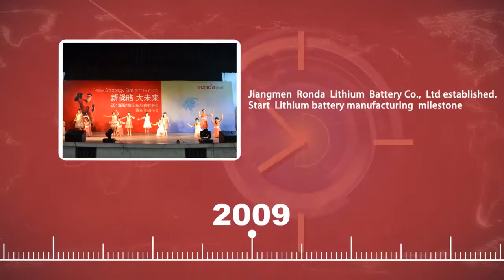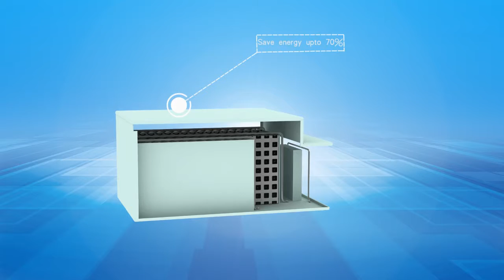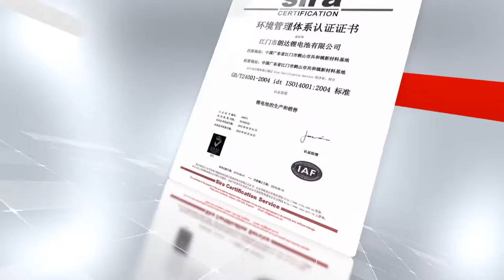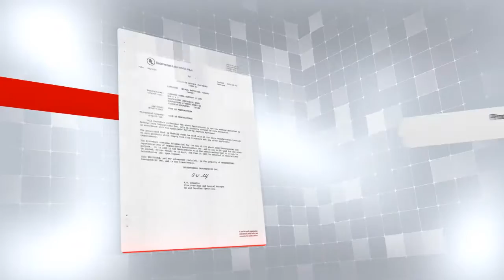Introducing Ronda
Ronda Group have dedicated in battery manufacturing for over 16 years. Ronda specialized in research and development, manufacturing and marketing for lithium-ion, Ni-MH/ Ni-CD cylindrical rechargeable batteries and its derivatives, power bank, telecom base station and conveyance LiFePO4 batteries packs etc.